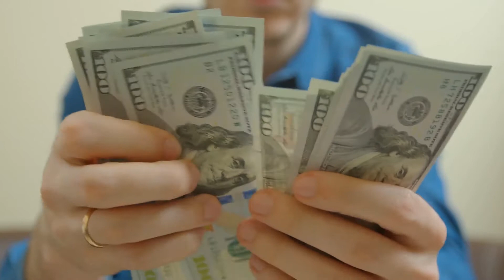HIRU NEWS BREAKING NEWS | here is special announcement to the publc now hiru derana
airport open
ගුවන්තොටුපොල
එයාපෝට්
sri lanka katunayake
maththala airport

airport news,
airport jobs,
airport security,
airport jobs sri lanka,
airport prank,
airport diary,
airport announcement,
airport attack,
airport aviation,
airport airport,
airport apple,
airport uganda,
airport battle,
airport bus,
airport blast,
airport beatbox,
airport checking,
airport city,
airport city game,
airport colombo,
airport customs,
airport dance,
airport documentary,
airport dubai,
airport diary full episodes,
airport drawing,
d.o airport,
airport english,
deweni inima,
nadagam karayo,
nadagamkarayo,
nadagamkarayo today,
nadagamkarayo now,